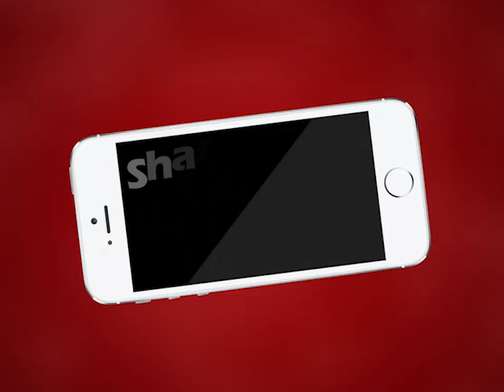Ajmer | अलवर सांसद बाबा बालकनाथ केंद्रीय मंत्री भूपेंद्र सिंह के साथ पहुंचे अजमेर | MTTV INDIA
अलवर सांसद बाबा बालकनाथ केंद्रीय मंत्री भूपेंद्र सिंह के साथ पहुंचे अजमेर
बालक नाथ ने कहा जन आशीर्वाद यात्रा में प्रधानमंत्री नरेंद्र मोदी को धन्यवाद देश की जनता ने दिया है
राजस्थान में जब भी चुनाव होंगे तो भाजपा भारी मतों से जीत दर्ज करेगी : बालक नाथ